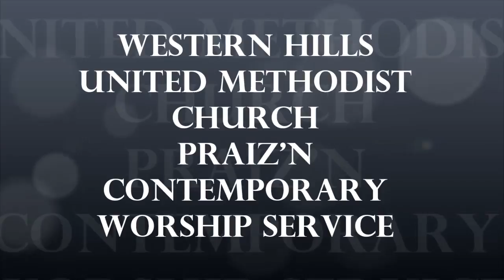WHUMC Praiz'n Contemporary Worship Service 4/7/2018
TAGS: WHUMC Western Hills UMC Western Hills United Methodist Church Fort Worth Texas worship contemporary praise